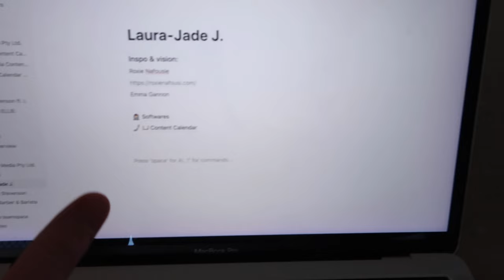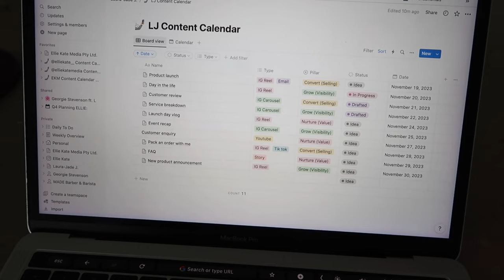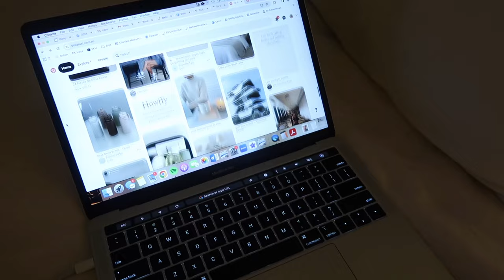NEW YEAR VLOG - big catch up, reset, intentions for the year | Ellie Kate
Catching you up on another vlog - from the first week of January which has such exciting big updates and just lots of chit chat about the new year!
Hope you love, so keen to get back to regular uploads xx

Thankyou so much for your support, love Ellie x